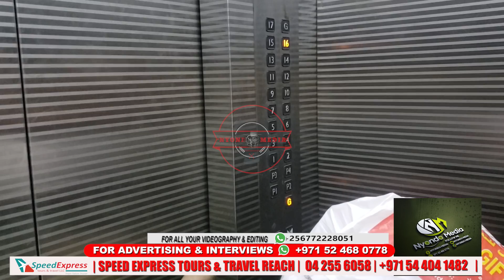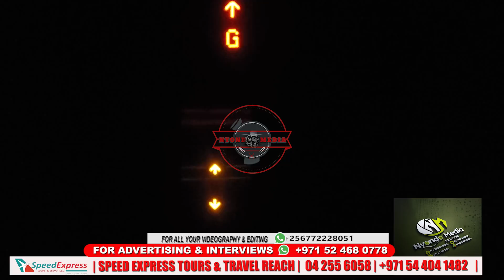Ekuba omunaku tekya, embeera ya Rukia yeyongera kuba bubi buli olukya, kati asula mumadaala.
Thanks For Your Support